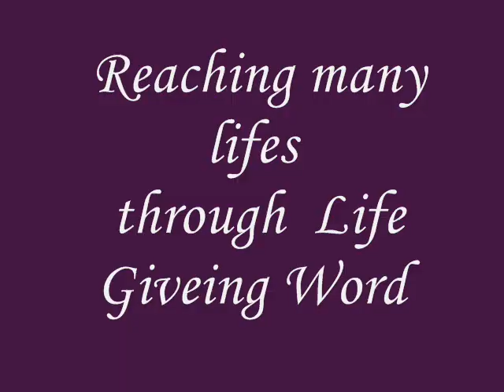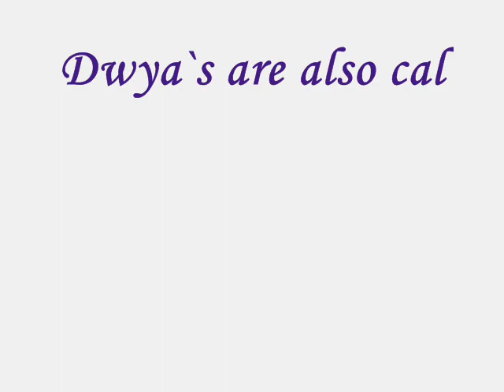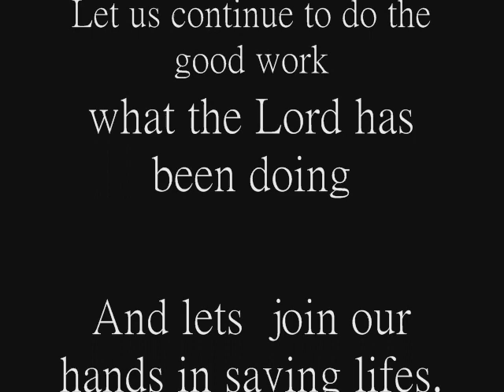youth of India by Jack & Jones (JnJ)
This video is about a group of young Indians called DWYA (Divine Word Young Apostles) who have dedicated there youthful days to there GOD.